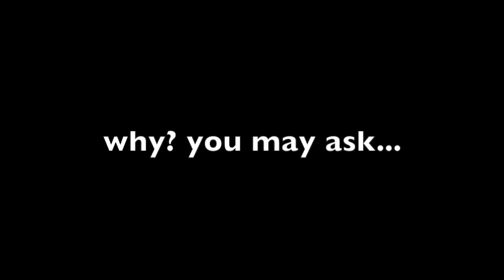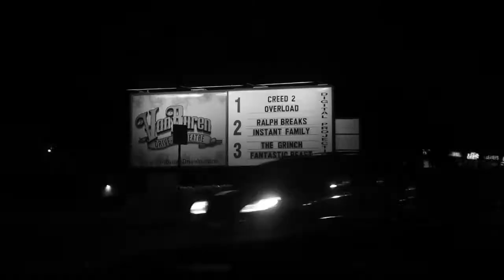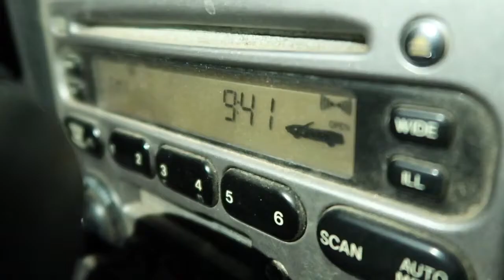Going on a 1950's Inspired Date Night | 12 Days of Vlogmas {Day 3}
Hey, guys! Welcome back to Vlogmas day 3! For today's vlog my boyfriend and I went on a 1950's inspired date night! We went to the drive-in movie theatre and had dinner at a diner! It was everything I had ever dreamed of as a kid. btw, Wreck it Ralph 2 sucks... lol. See ya tomorrow! xoxo
-Lyss

You guys are amazing! Let’s keep this family of ours growing!

SNAPCHAT ‣ alyssasarae